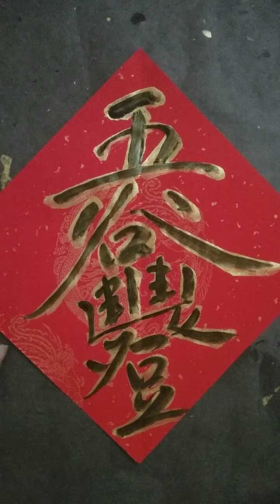立体多字合体书法=五谷豐登#書道 超级感谢🤗